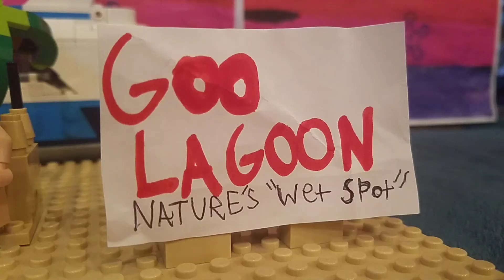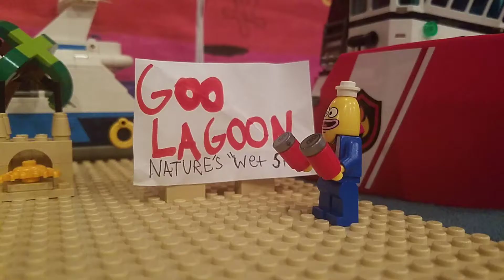Lego SpongeBob S4E8 - Pirate Patrick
Patrick wants to be a pirate.